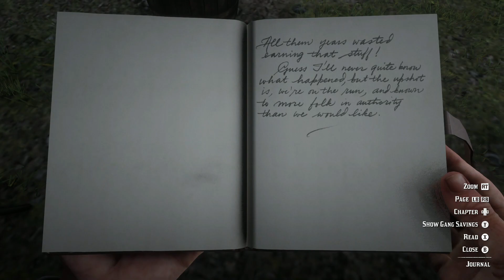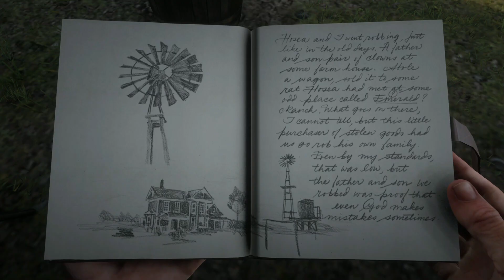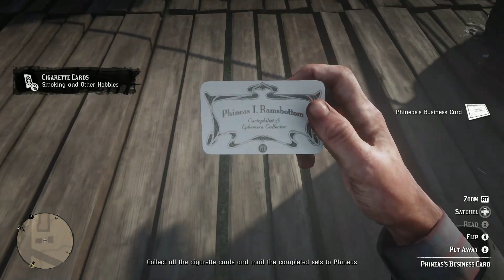Red Dead Redemption 2 - part 13